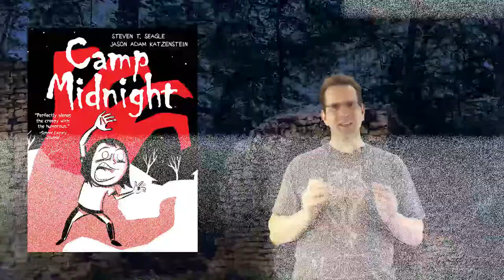Camp Midnight Review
I hated Summer Camp as a kid.
Heck, even Weekend Camp was punishment for me.
So a comic about Summer camp being full of monsters? Sounds like catharsis for my childhood trauma.

Ben 10 and Big Hero 6 creator STEVEN T. SEAGLE returns to comics with New Yorker cartoonist JASON ADAM KATZENSTEIN for a new graphic novel! Reluctant Skye is accidentally sent to the wrong summer camp. Not wanting to please her "step monster," Skye is dead-set on not fitting in. That won't be a problem, as everyone at Camp Midnight—with the exception of fellow camper and fastfriend Mia—is a full-fledged monster! The perfect book for fans of RAINA TELGEMEIER's Smile, but wish it had more bowls of gooey eyeballs.

See more glowing reviews of Great books and scalding reviews of not so great comics!

David Marcel is a Switzerland-based comic book fan, who has a passion for digital comics.

Check out his other videos for more comic book reviews, and personal anecdotes about being a Geek in Switzerland.

When he’s not fawning over awesome comics or tearing into lousy comics, he binge-watches Netflix and tries to convince his wife that their neighbor is a witch. or a were-wolf. or both. yhea, thats it. a witchy were-wolf.

SCHEDULE

every second Thursday:
brand spanking new video!